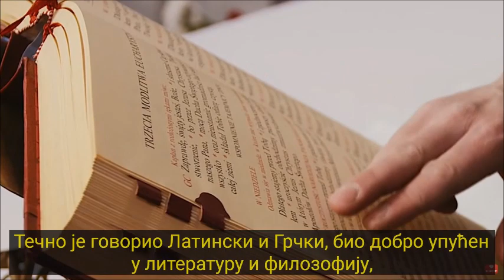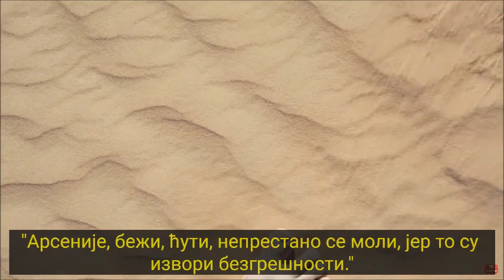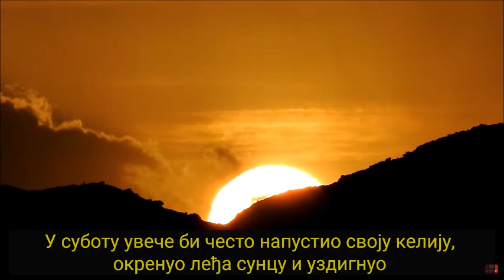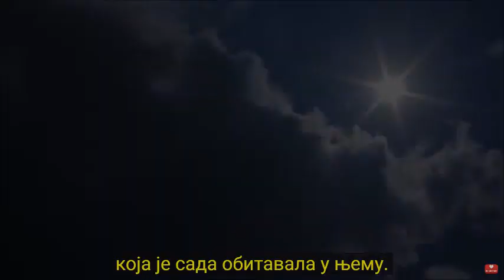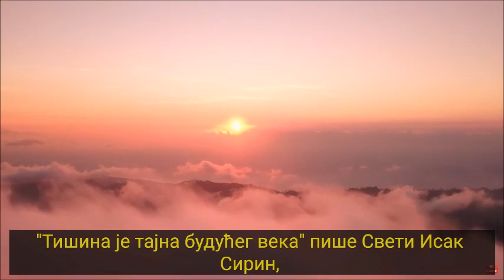Пустињски оци - Св. Арсеније Велики, љубитељ тишине (10.епизода)